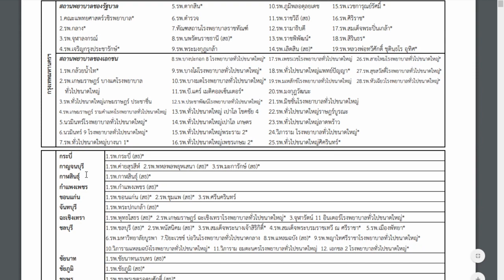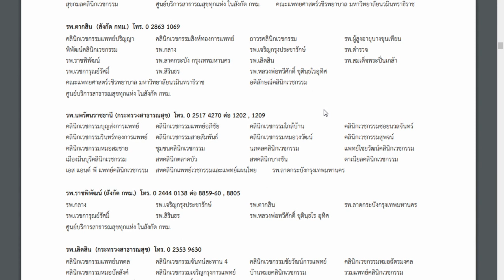สถานพยาบาลประกันสังคมปี 2563 แยกตามจังหวัด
ดาวน์โหลดเอกสารได้ที่